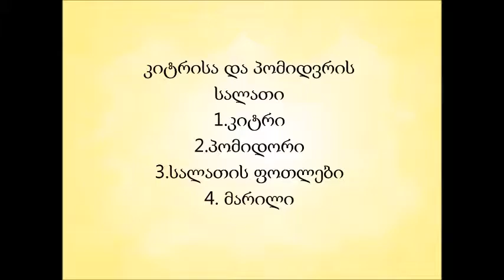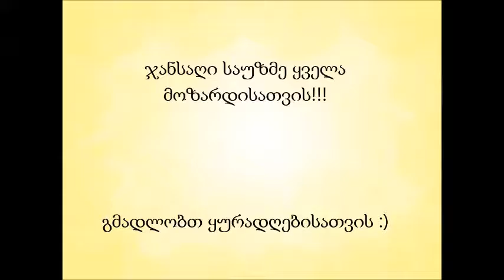ჯანსაღი კვება –შპს - არასახელმწიფო საერო საშუალო სკოლა " ოცნება"